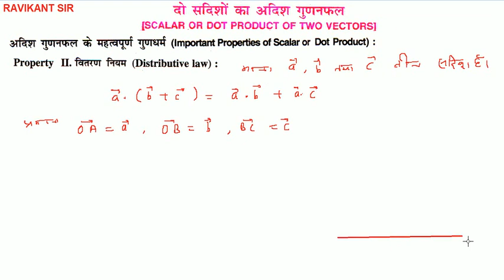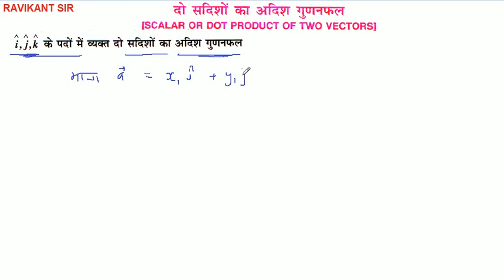Scalar or Dot Product of Two Vectors | दो सदिशों का अदिश गुणनफल | 12th Maths | K C Sinha | Part-2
Scalar or Dot Product of Two Vectors | दो सदिशों का अदिश गुणनफल | Class 12th Maths in Hindi  | K C Sinha Solution | Part-2